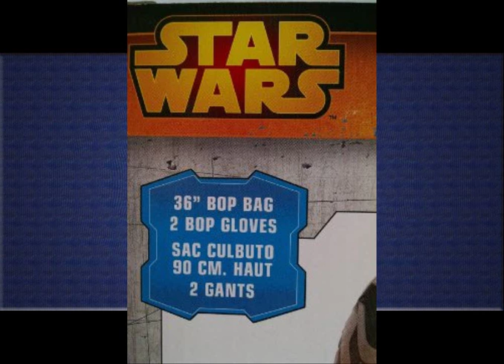Boxing Glove Images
For the price this is the best thai pads ive ever used!! This is a must buy plain and simple! The handles arent to stiff like some of the other companies that drove me crazy. Pleanty of padding and cover the elbow pretty well  .

1. RDX MMA Strike Shield Curved Training Thai Pad Kick Focus Target Boxing Punching Mitts (SINGLE ITEM)2. Coasters boxing glove hanging IMAGE 31800766 by MSD Mat Customized Desktop Laptop Gaming Mouse Pad  .

3. 3dRose orn_14262_1 Boxing Glove Pattern Porcelain Snowflake Ornament, 3-Inch  .

4. Grandstand Football Qube Case  .

5. Boxing gloves sticker decal 4" x 4"  .

6. Hedstrom 56-8527 Star Wars Rebels Bop Bag Combo, 36"  .

7. 3dRose fl_14262_1 Boxing Glove Pattern Garden Flag, 12 by 18-Inch